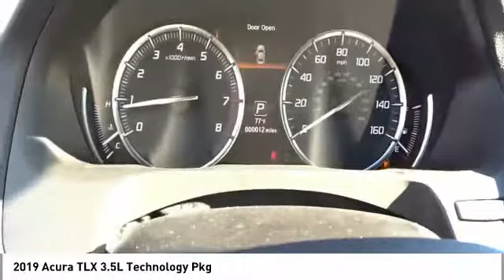2019 Acura TLX 3.5L Technology Pkg New 19A0198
Search Nissani Bros Acura of Culver City's online Acura dealership and browse our comprehensive selection of new cars, trucks and SUVs. Buy a new or used Acura at Nissani Bros Acura of Culver City
Culver City, Playa Vista, West LA, and Los Angeles
2019 Acura TLX 3.5L Technology Pkg - $41095

Black 2019 Acura TLX 3.5L Technology Pkg FWD 9-Speed Automatic 3.5L V6 SOHC VTEC 24VbrbrWith Every Purchase or Lease of a new or used car at Nissani Brothers Auto Mall in Culver City, you will receive the following: *Complimentary Lube, Oil, and Filter Change *Complimentary Car Washes *Courtesy Loaner Vehicle *Complimentary Flat Tire Repair *Express Shuttle Service *Pre-Registered Repair Service For the as long as you OWN the vehicle! Recent Arrival! 20/31 City/Highway MPGbrbrbrThe above is your final discounted price after all applicable factory rebates, incentives and dealer discounts. Not including Tax, Title, License, and dealer added accessories.